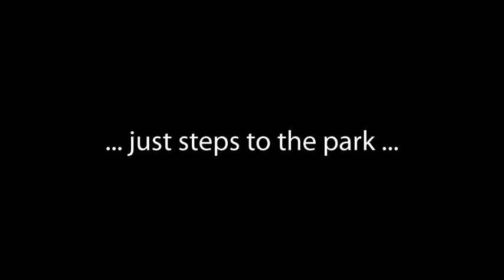214 Farley Drive, Guelph, ON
BEAUTIFUL WESTMINSTER WOODS HOME! Located in the heart of the South end of Guelph, this bright and welcoming family home is close to nature trails, schools, shopping and provides easy access to the 401 for commuters. The main floor offers a beautiful foyer, ceramic flooring and a spacious layout. Three large bedrooms and a bright computer loft are serviced by two bathrooms and second floor laundry. Added to all of this is the oversized garage and driveway, deck, appliances, A/C, and water softener. Welcome Home!